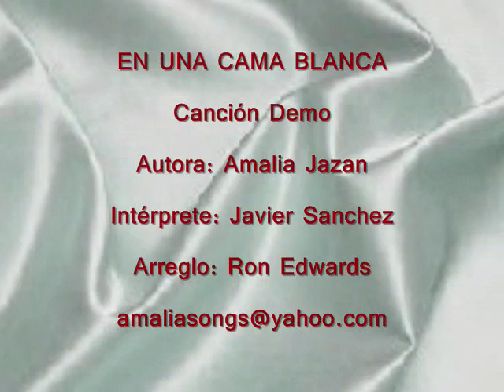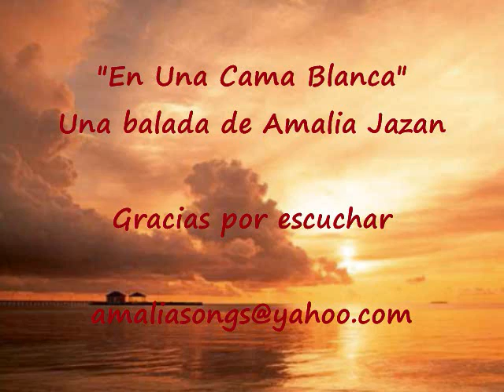En Una Cama Blanca - Música y Letra de Amalia Jazan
En Una Cama Blanca ©, es una canción oiginal escrita por Amalia Jazan,  disponible para cantantes, grupos, o para ser representada por agente. Premio de Honor de BMI, 1999.
En Una Cama Blanca ©, original song written by Amalia Jazan, available for singers, groups, or for agent representation. BMI Honorable Mention Award 1999.
Se aceptan comentarios - Comments are welcome.